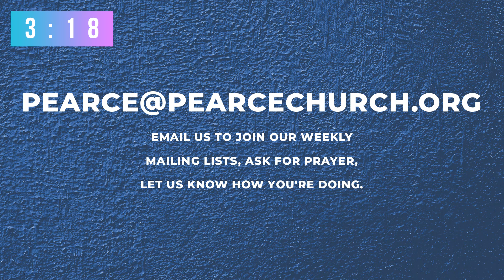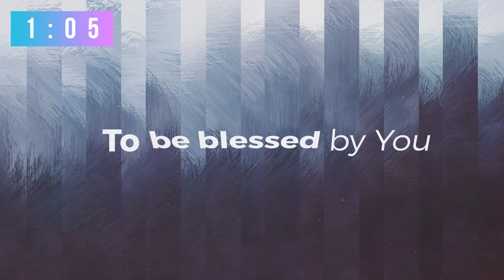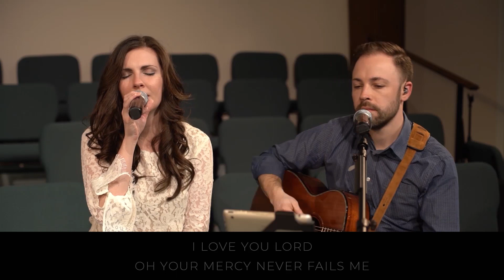Sunday Service | 5-17-2020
Welcome to Pearce Online!

Join us at 10:30am to Comment, Like, or even say Hi!